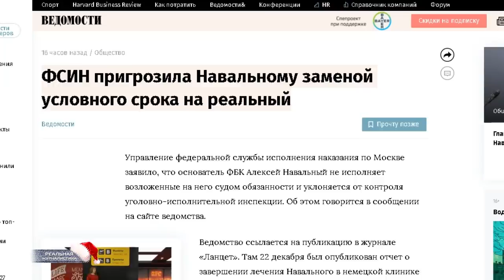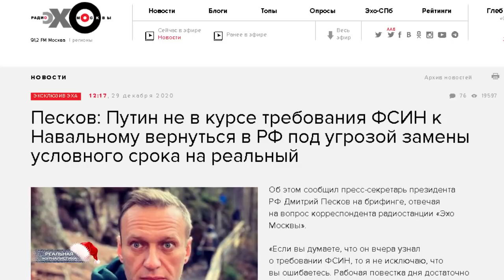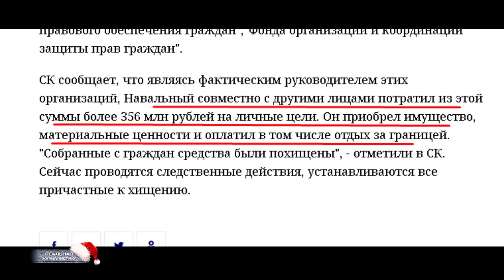ПОТОМУ ЧТО... ГЛАДИОЛУС! Новое уголовное дело в отношении Навального. Кремль сошел с ума?